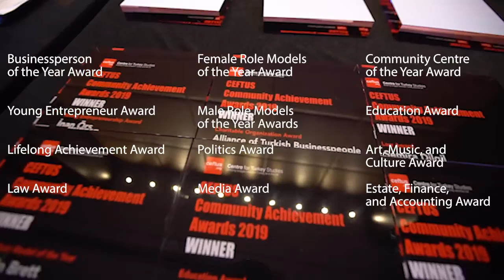Nominate now!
CEFTUS aims to build bridges between Turkey and the UK and between Turkish, Kurdish and Turkish Cypriot communities.

CEFTUS is organising an annual Community Achievement Awards to recognise excellence in the Turkish, Kurdish and Turkish Cypriot communities, as well as their continued contribution to life in the UK.

The categories are as follows:

*Businessperson of the Year Award
*Young Entrepreneur Award
*Lifelong Achievement Award
*Law Award
*Female Role Models of the Year Award
*Male Role Models of the Year Awards
*Politics Award
*Media Award
*Community Centre of the Year Award
*Law Award
*Education Award
*Art, Music, and Culture Award
*Estate, Finance, and Accounting Award

The awards will be presented at CEFTUS’ Anniversary Gala dinner which will be attended by parliamentarians, businesspeople, local and national media, as well as distinguished members of the community.